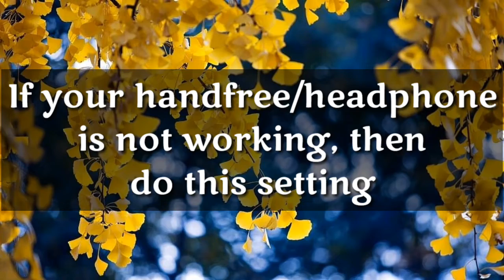"Handfree/Headphone" Setting in Windows 10 || Method 1 || Technical Info ||danger zone7 ☠️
About Video :
In this video, I will tell you how to set your handfree settings in Windows 10.
If your handfree / headphone does not work, then follow the steps in the video. I hope, after doing these steps, your handfree will work properly.

If still your handfree / headphone does not work then see "Handfree/Headphone Setting in Windows 10 || Method 2" video on my channel. Link is here :